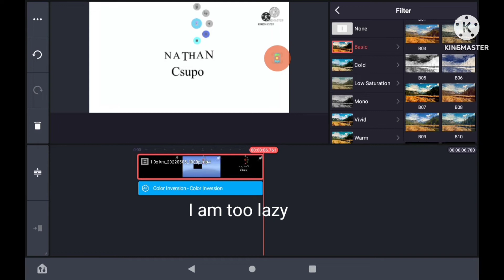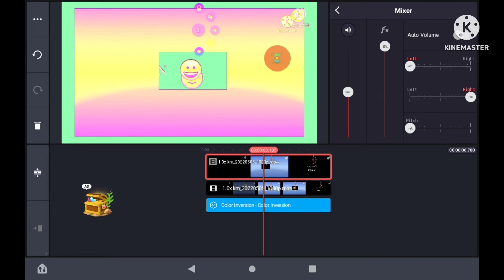How to make Nathan Cochran 2022 Major on kinemaster (MY NEW EFFECT)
pitches -6 and +4